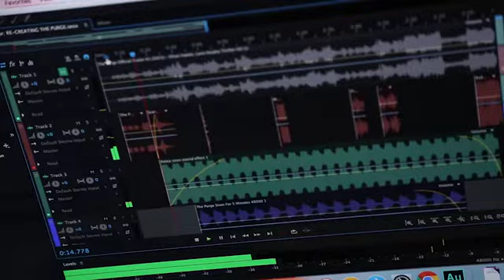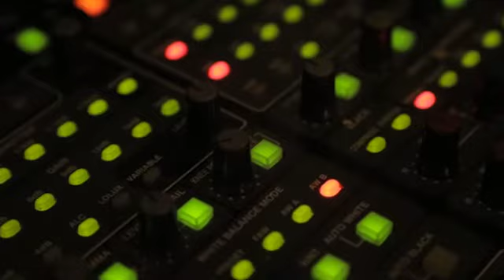Media Production Student Review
Hear what our Media Production students think about their studies...challenging, interesting, creative, fun, best equipment, friendly and supportive students, positive feedback!